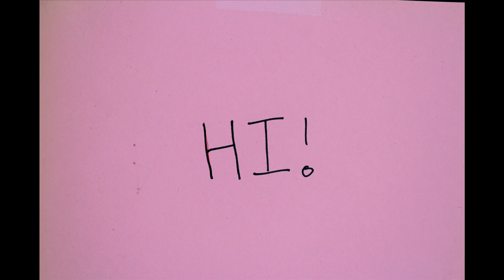MA-tthias | ANTHONY MA ft. Matthias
Watch the epic conclusion to my Internet Icon collabs where Matthias gets a little taste of sweet, sweet Anthony Ma revenge...

ASK ME QUESTIONS TO BE INCLUDED IN NEXT WEEK'S VIDEO!!!

Featuring:
Matthias
Amanda Frederick
Josh Fu

Nathan Byler
Nathan Moore
Shama Llama
Daniel Ahn

[TY - RC/AT/DH/DD]